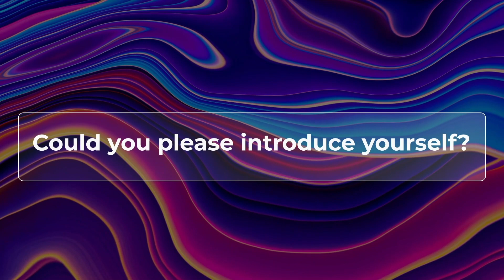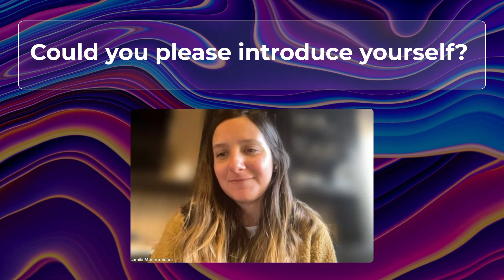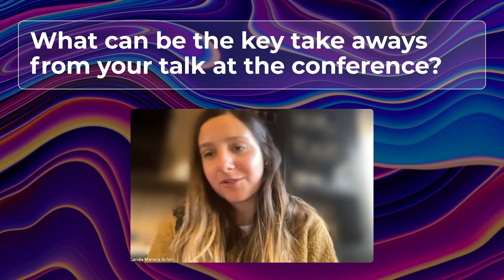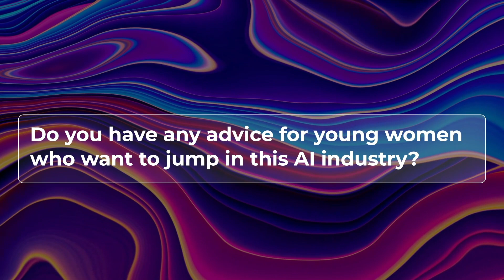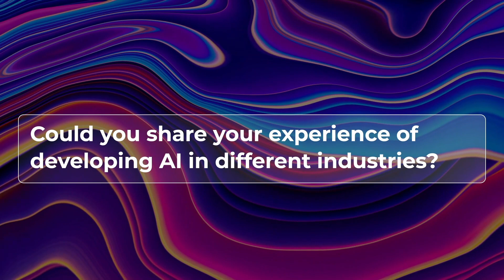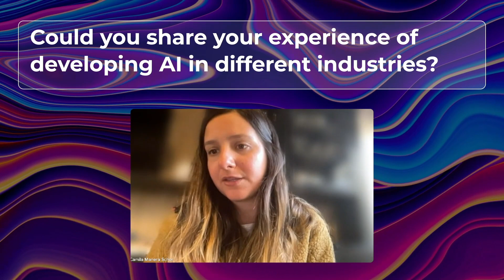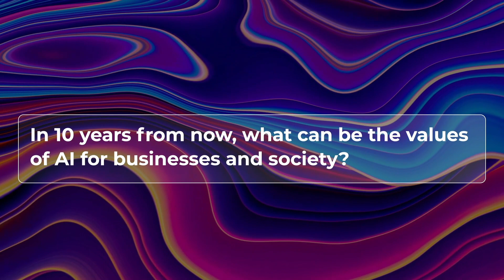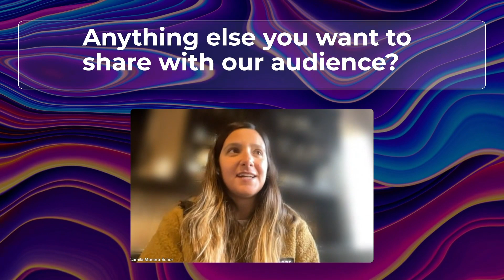Former Data Scientist & Strategy Manager at Walt Disney discusses the opportunities for women in AI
In this interview with Wow AI, Camila Manera, former Data Scientist & Strategy Manager at The Walt Disney Company and currently the Chief Data Officer of LIBRODEPASES talks about the opportunities and challenges of women in AI and in tech.

If you're interested to hear more, join our Worldwide AI Webinar that is taking place at the end of September. You'll have access to brilliant presentations and a special panel delivered by top AI experts in the industry from all over the world, for FREE at the comfort of your home.

You'll also have a chance to win up to $10,000 in cash by leaving your interesting questions during our speakers' LIVE session!

Here’s how it works 👇

 1️⃣ Reserve your spot to attend our webinar for free here
 2️⃣ Join LIVE sessions on Sept 29-30, engage directly with our speakers by asking them your toughest questions
 3️⃣ At the end of each session, our speakers will decide which question they think is the most interesting.

Prize details 💵

🏆300 USD for each winner of each keynote session
🏆500 USD for each winner of each panel session

Don't miss this opportunity to learn and earn!

🔸 Event details
Time zones: 9:00 AM - 6:00 PM New York Time

Timeframe
0:00 Intro
0:17 How do you feel to be the woman representing Latin America in the Worldwide AI Webinar
0:56 Can you please introduce yourself?
2:18 Why were you interested in joining Worldwide AI Webinar?
3:26 What can the audience take away from your talk at the conference?
4:37 Why were you into AI?
6:18 Advice for young women who are looking to enter the industry
7:48 Could you share the experience of developing AI in different industries?
9:37 How can AI transform or harm an industry?
11:20 In 10 years' time, what values can AI bring to businesses and society?
13:05 Final remarks